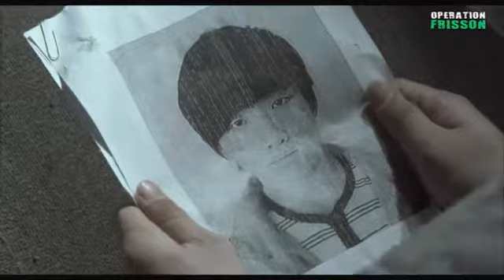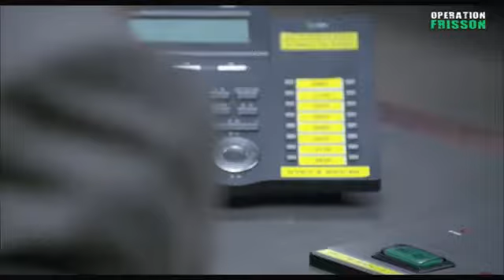Opération frisson s12e6